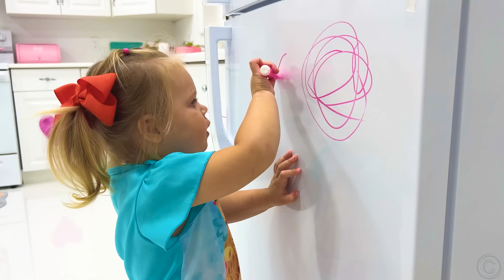Nastya, Maggie et Naomi hacks pour les enfants - Série vidéo pour les enfants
Nastya, Maggie et Naomi piratent pour les enfants. Cette vidéo est destinée aux enfants et il y a une leçon selon laquelle l'unité est tout. Vous pouvez vous entraider pour régler toutes les tâches. Vous pourrez voir des jeux intéressants et non triviaux qui fédéreront des enfants d'âges différents et leur permettront de s'amuser ensemble. Compilation de vidéos pour enfants. Série vidéo pour les enfants.